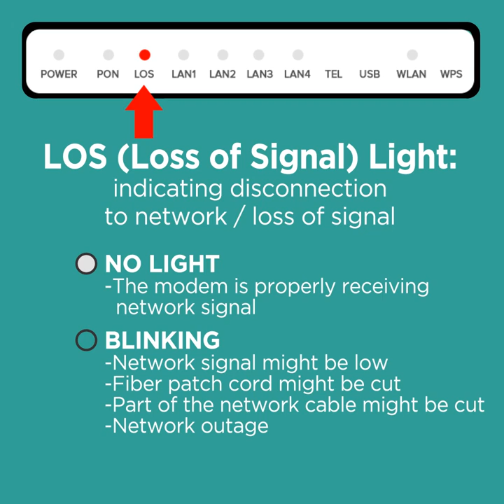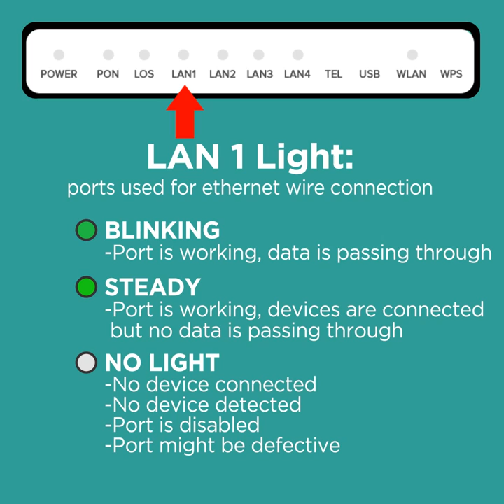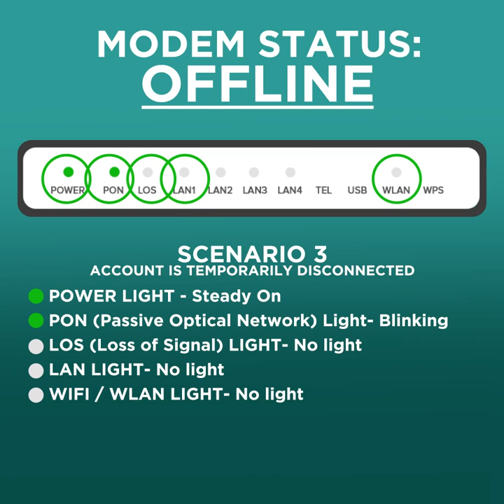What do the lights on your Converge modem mean?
Learn what each of the lights on your Converge modem mean. Each light behaves differently depending on your connectivity status.